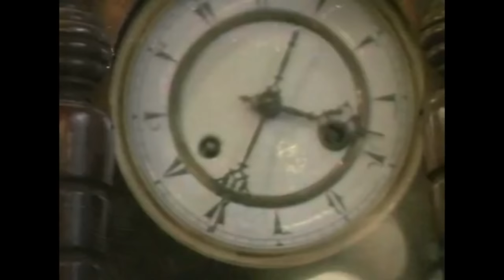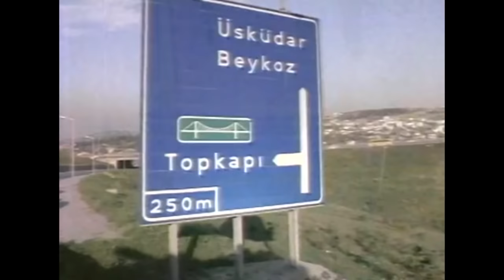Deprem | Kadir İnanır Türkan Şoray Eski Türk Filmi Full İzle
Babasının ölüm haberi üstüne kalan malları satmak için köye dönen Ahmet köyün en güzel kızı olan Zeynep'e bir bakışta aşık olur. Zeynep'te Ahmet'e sevdalıdır fakat şımarık davranışlarına sinirlenmektedir. Zeynep yaşının evlenmek için geçtiğini düşündüğünden kendisini isteyen demirci ustası Rıza Ustayı kabul eder fakat Ahmet düğün gecesi Zeynep'i kaçırır. Rıza usta peşlerini bırakmayacaktır.

Tür: Dram ,  Gerilim ,  Romantik
Yapım Yılı: 1976
Yönetmen: Şerif Gören
Yapımcı: İrfan Ünal ,  Hasan Gürkan
Oyuncular: Türkan Şoray,  Kadir İnanır, İhsan Yüce, Şükriye Atav, Hasan Ceylan